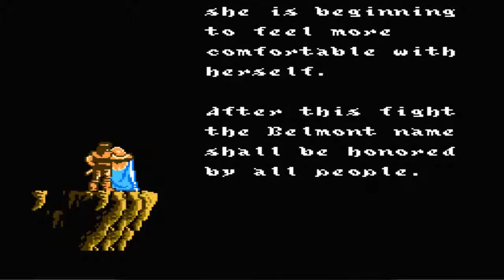Naumold: Castlevania III (NES)--Playthrough--Pt.3